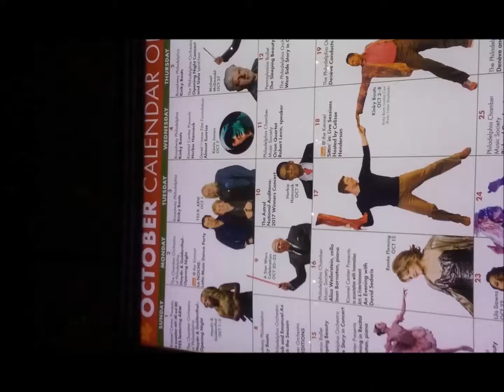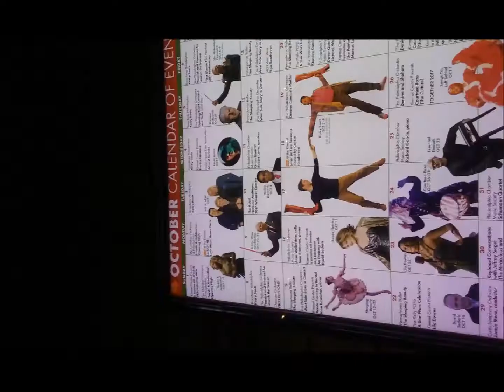Yes Live: 10/24/02 - Clearwater - Awaken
Yes Live
Date: 10/24/02
Location: Clearwater
Song:  Awaken